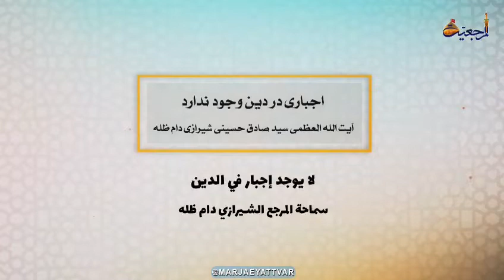لا يوجد إجبار في الدين | المرجع الديني آية الله العظمى السيد صادق الشيرازي